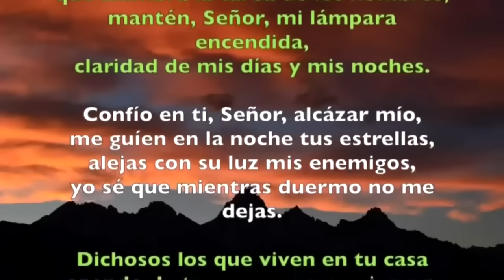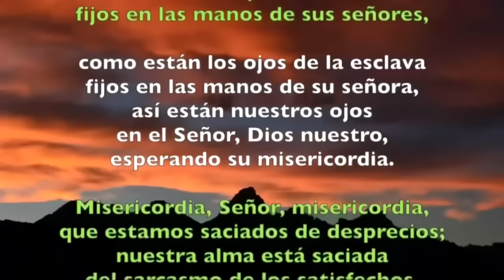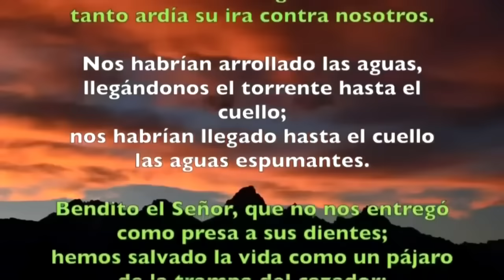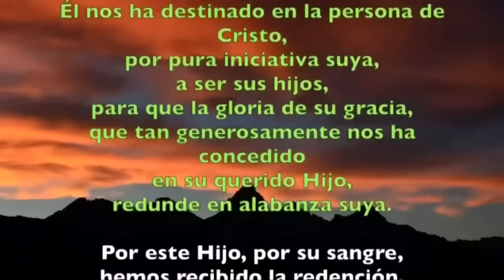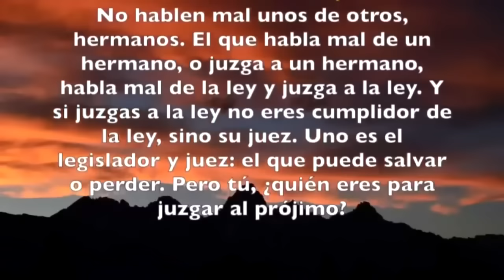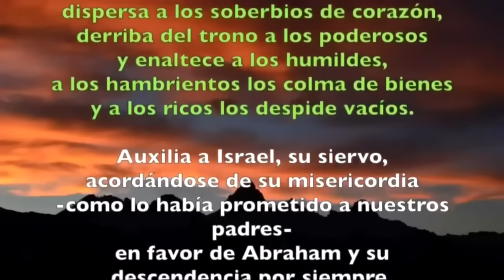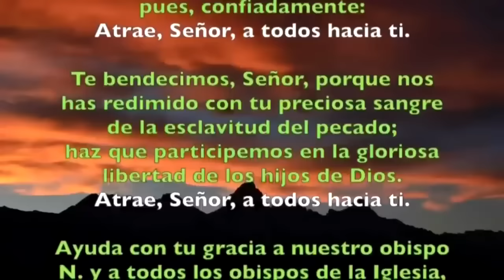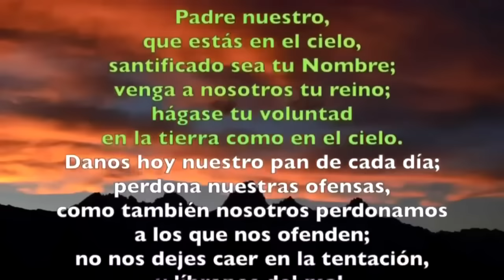Oración de la tarde (Vísperas), LUNES 15 DE JULIO 2024 I XV del Tiempo Ordinario